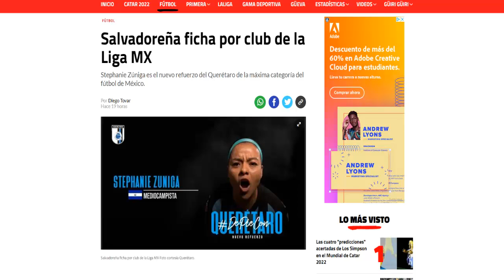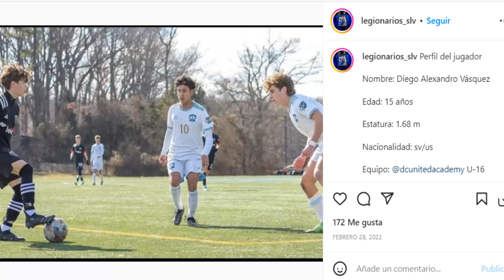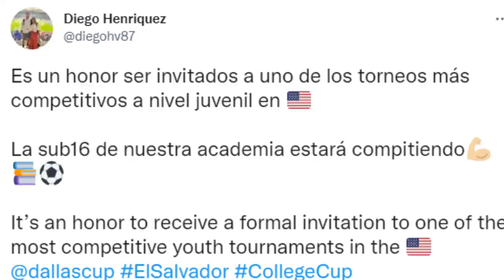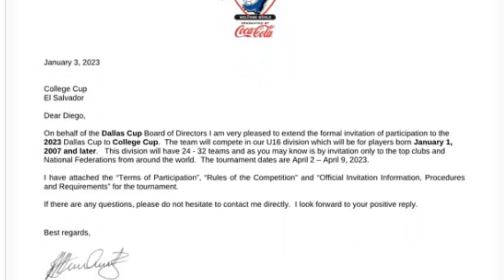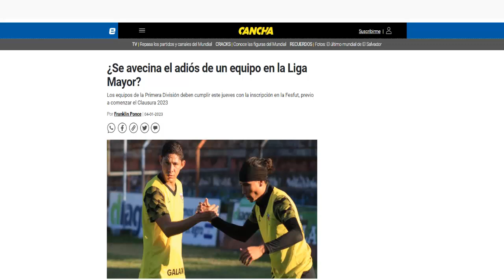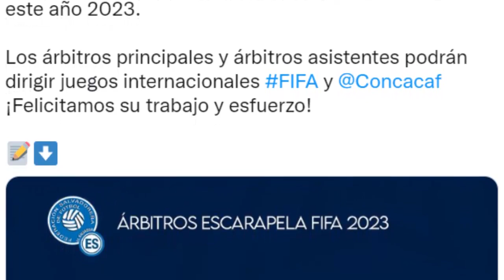SE CONFIRMA NUEVA LEGIONARIA LLEGA A LA LIGA MX 🇲🇽 | LOS NUEVOS CONVOCADOS A LA SELECTA | DALLAS CUP